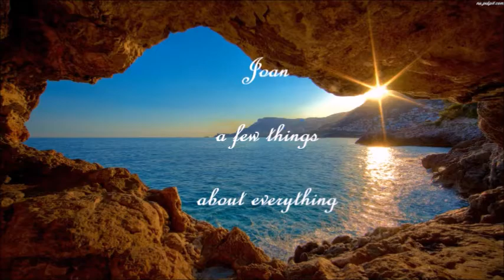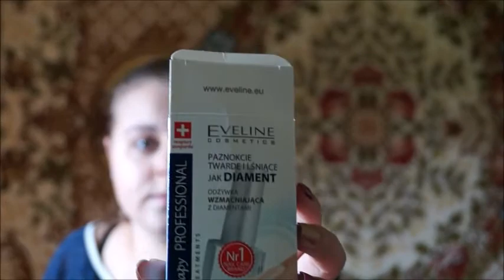Haul wakacyjny (Pepco, Natura, Dino, sklep po 5 zł)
Dzisiaj przychodzę do was z letnim haulem. Mam nadzieję, że wam się spodoba :D
Liczę na komentarze, łapki w górę i subskrypcje, ponieważ widzę, że odwiedzacie mój kanał, a każdy ślad, który po sobie zostawicie da mi dużo radości :*
mój instagram: cookingeveryday